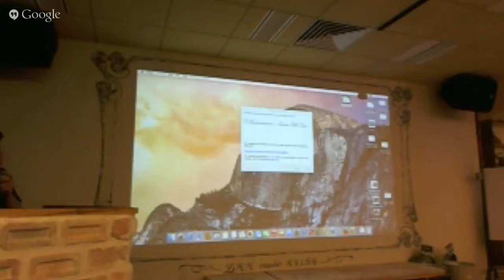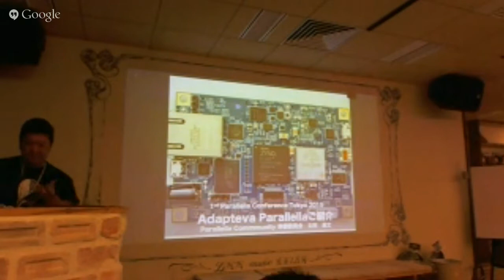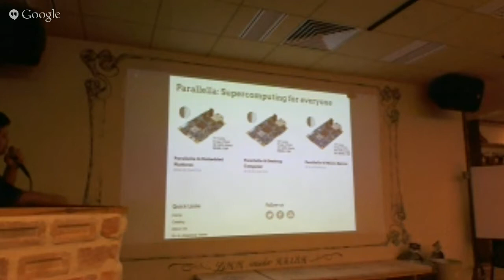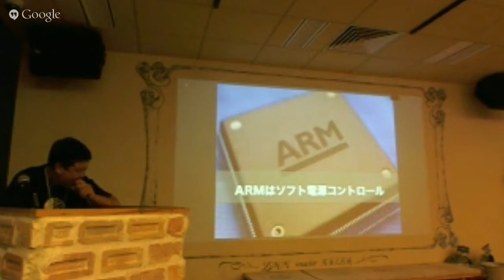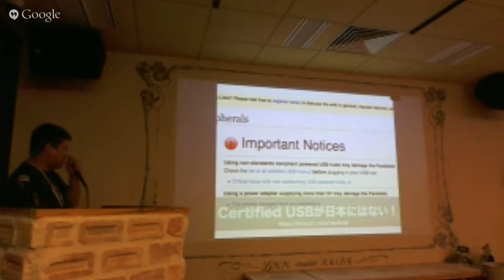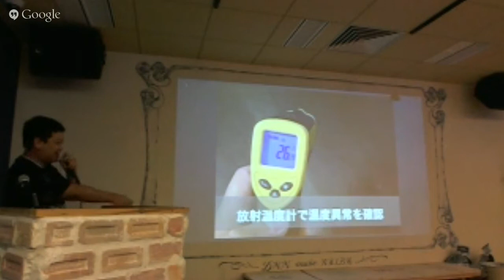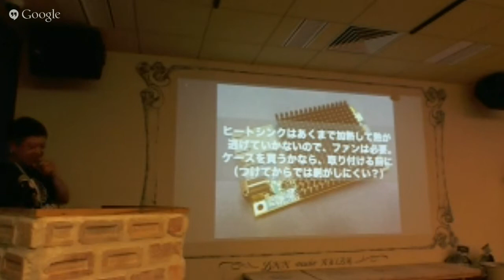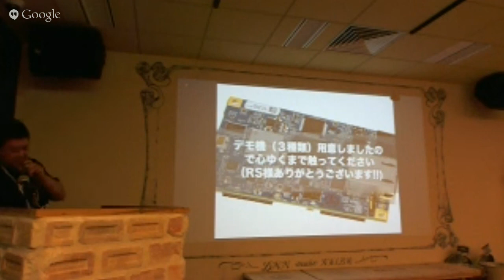An Introduction to Parallella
@Masafumi Ota